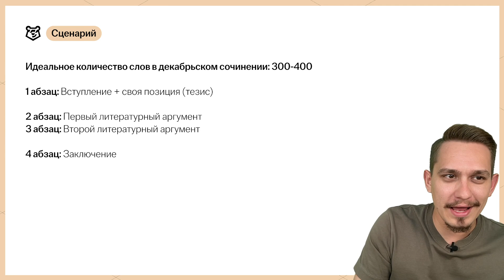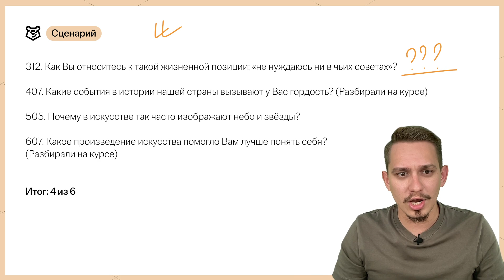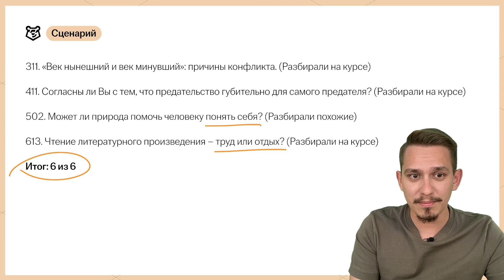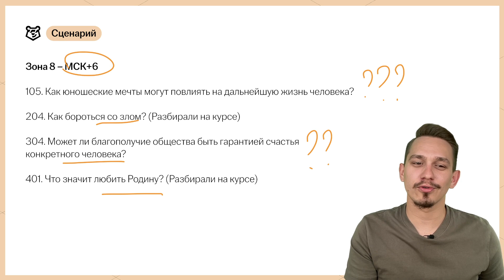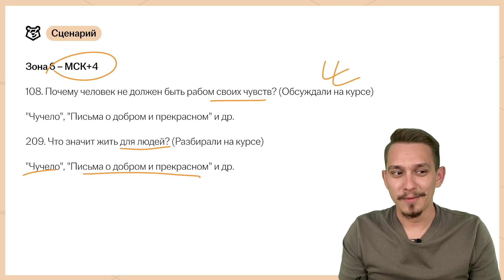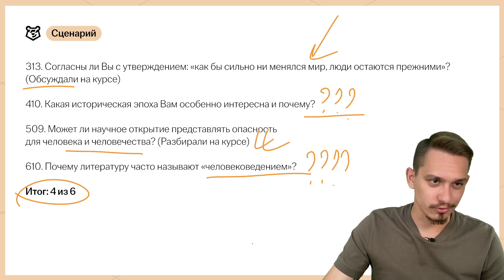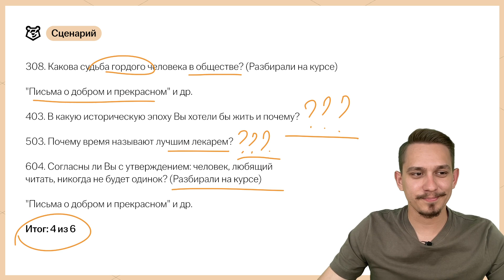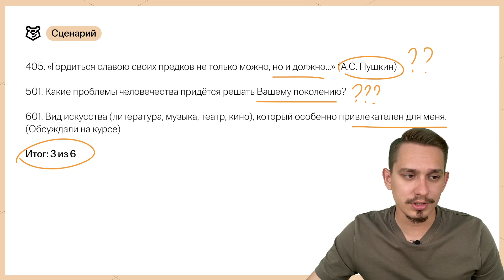Какие темы были на реальном итоговом сочинении 2023? | Русский язык ЕГЭ | Александр Долгих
➡️ Забирай бесплатные полезные для подготовки к ЕГЭ по русскому из закрепа в телеграм-канале

👉 В этом видео мы рассмотрим реальные темы итогового сочинения 2023 года. Анализ этих тем поможет вам подготовиться к следующему экзамену.

Я Александр Долгих, готовлю 11-классников к ЕГЭ по русскому языку в онлайн-школе «Умскул». Я подготовил 1 343 стобалльника, а 15 000+ моих учеников сдали на 90+.

Учу понимать русский язык, а не зубрить 💪

💯 Готовься к ЕГЭ вместе с Умскул уже сейчас, чтобы точно сдать на максимум. Переходи по ссылке, чтобы записаться или задать вопрос

Тайкоды:
00:00:03 Введение и обзор тем
00:01:01 Причины создания видео
00:02:00 Темы для Москвы +9
00:03:58 Темы для Москвы +8
00:06:56 Темы для Москвы +7
00:08:54 Темы для Москвы +6
00:10:51 Темы для Москвы +5
00:11:51 Обзор тем итогового сочинения
00:12:50 Примеры произведений для раскрытия тем
00:13:50 Обзор тем и подготовка к экзамену
00:14:49 Примеры тем и подготовка к ним
00:15:47 Обзор тем и подготовка к ним
00:16:47 Примеры тем и подготовка к ним
00:17:46 Обзор тем и подготовка к ним
00:18:45 Примеры тем и подготовка к ним
00:19:43 Обзор тем и подготовка к ним
00:20:43 Примеры тем и подготовка к ним
00:21:42 Обзор тем и подготовка к ним

❗ Если ты в 10-м классе, тебе поможет моя коллега Мария Вельф — она готовит 10-классников к ЕГЭ